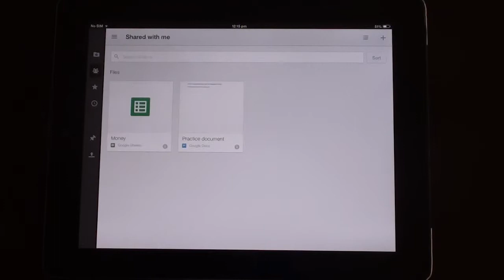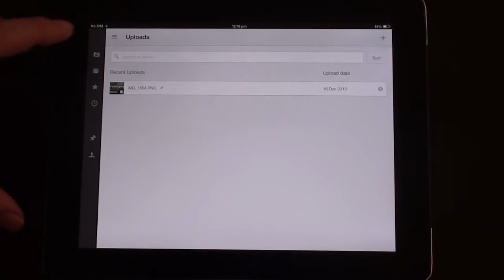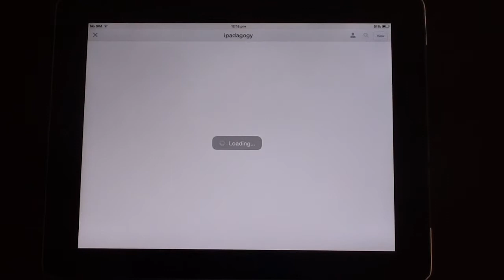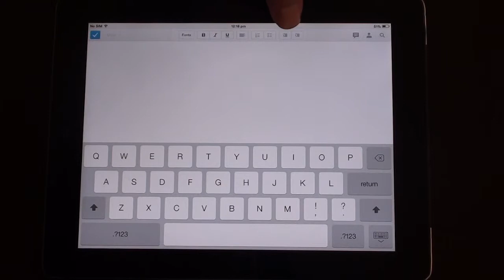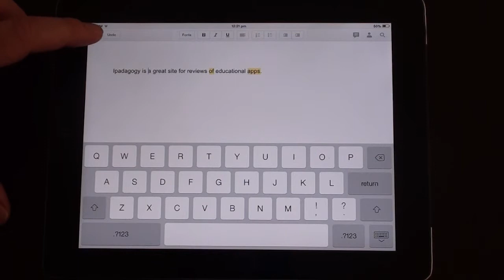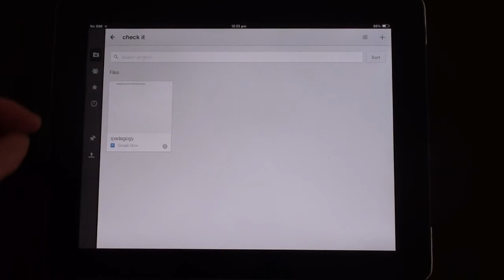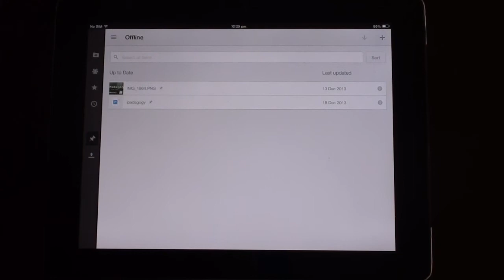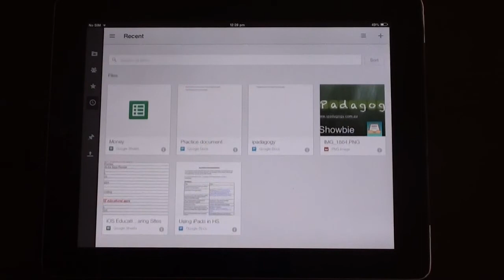iPadagogy - App Review - Google Drive Video Tutorial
This app review looks at Google Drive, a fantastic file drive for you iPad.